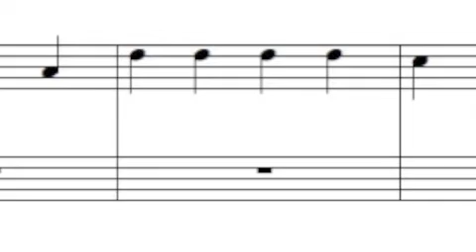がんばれのお手本